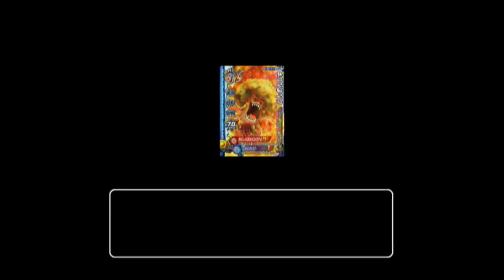【DQMBV】参謀がモンバトを初プレイします。初プレイ！？ #83【実況】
よく、ぼくのライブにきてくれる参謀こと、シオちゃん。
彼がモンバトをついにやりにきました。

本人いわく『初プレイ』らしいです
―素材サイト様など―
音楽・素材